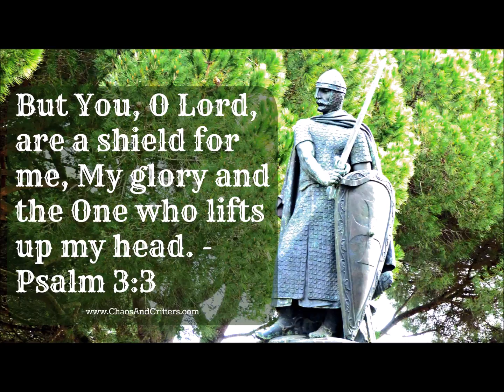Daily Bible Verse - Psalm 3:3 - Daily Inspiration and Encouragement from the Bible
But You, O Lord, are a shield for me, My glory and the One who lifts up my head. - Psalm 3:3, NKJV

Have you ever known anyone who kept their head hung low, rather than held high? Have you ever been that person?

I have. After many years of abuse, I learned to keep my head down and my eyes downcast. You simply learn with time that you are safer if you do so. If raising your head and looking someone in the eye is going to get you yelled at, mocked or even beaten... you learn to look down.

I'm on the short side at 5 ft 4. My husband has nearly an entire foot on me at 6 ft 3. Looking up needed to be an option just so we could communicate! He spent the first few years of our marriage constantly putting a hand under my chin and teaching me to look up. "Don't look down" became a constant refrain from him.

My husband is a social, gregarious, outgoing person. He never met anyone he didn't like and can strike up a conversation with anyone. Me? I was always the shy one. If the group got too big, too loud or too close, he would know I was getting close to bolting by watching my chin... the more uneasy I got, the lower it dipped. He learned to shield me from the group by tucking me at his side, one big arm wrapped around me... keeping others a safer distance away.

And that is how the Lord cares for us. He steps between us and what would harm us. He protects us and shields us. And, when we feel unworthy, useless, unlovable, He lifts our chin and reminds us, "You are MY child. Don't look down."